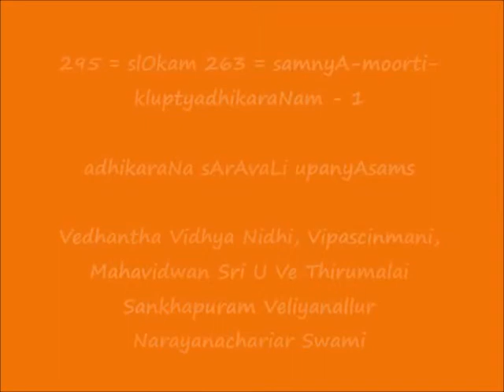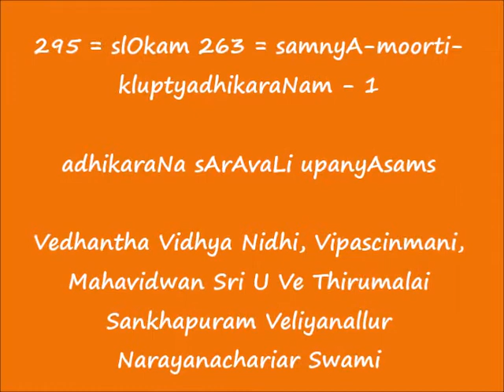295 = slOkam 263 = samnyA-moorti-kluptyadhikaraNam - 1 = adhikaraNa sArAvaLi upanyAsams